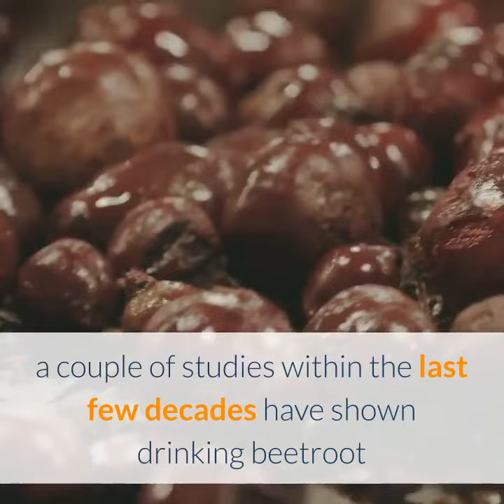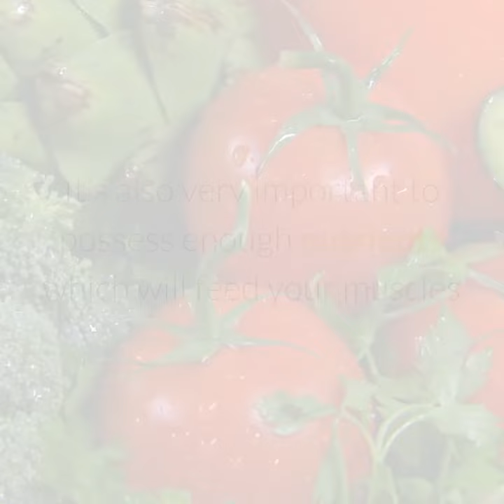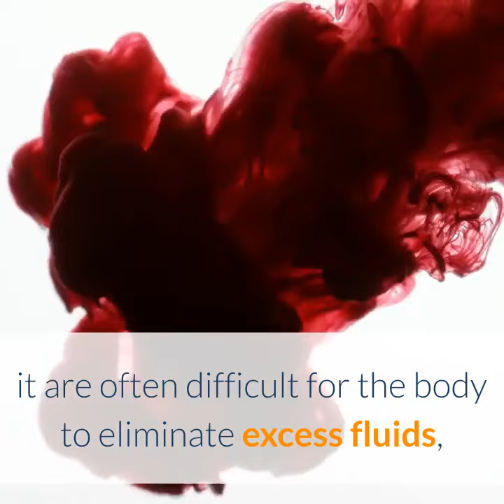Beetroot health benefits and health tips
Beet Root: Your Next Favorite Healthy Juice

Even though beets aren't the foremost popular vegetable, a couple of studies within the last few decades have shown drinking beetroot juice could also be an excellent way for you to realize some health benefits.

This sugary, vegetable has been utilized in many recipes over the years, and whether you think that beets are great or not, there is no denying that they contain nutrients that greatly support bodily process. One of the simplest ways to realize the beneficial attributes of beets is to drink beetroot juice.
the subsequent article is meant to share a couple of health benefits of beetroot juice.

It Lowers vital signs. Blood pressure issues are serious problems for older adults. When your vital sign is too high it can contribute to damaging your heart. the vital sign also places an important strain on your circulatory tissues. this will end in inflammation that becomes a ripe ground for blood clots and collections of cholesterol that make blockages. These
blockages can cause serious life-threatening events like strokes and heart attacks.

Beetroot juice can help to lower your vital signs. Studies have shown that adults who consume 8 oz of beetroot juice tend to lower their vital signs. this is often because the juice also contains agents that help veins and arteries remain elastic in order that they can bend and accommodate passages of small particles.

 Reduce Fatigue Physical activity is a crucial part of maintaining a healthy lifestyle. It’s also very important to possess enough nutrients which will feed your muscles and keep your body running efficiently during these activities. In 2012, study researchers discovered that drinking beetroot juice was ready to increase physical performance and metabolic efficiency.

The test subjects drank beetroot juice during an observed exercise regimen, and scientists recorded longer performance times than before drinking the juice. Future research opportunities may arise as a result of this study as scientists reach to get the mechanisms of the juice’s influence.

Raises Muscle Power Heart failure may be a serious condition that will greatly impact the lifestyles of those who suffer from it. When an individual has a coronary failure, it is often difficult for the body to eliminate excess fluids, also as distributing oxygen to two vital organs and your extremities.

There are a variety of studies geared towards finding solutions for this life-threatening disorder, but one study focused on beetroot juice was ready to observe and record close to a 15% increase in cardiac muscle power after test subjects consumed beetroot juice. Nitrates found in beets also are ready to help make circulation more efficient.